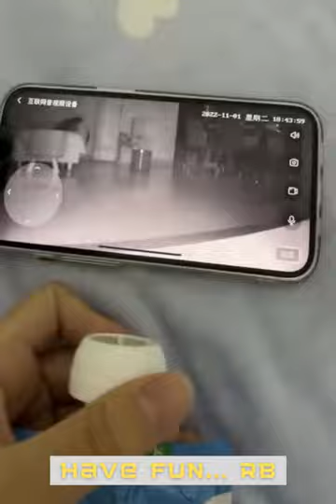super funny animal videos from tiktok try not to laugh #1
In this Super Funny Animal Videos From Tiktok you will definitely try not to laugh coz it is really super funny. For more super funny animal videos check

Enjoy, smile, laugh loud, have fun and share with your loved ones.

Video source: Funny Cats VN